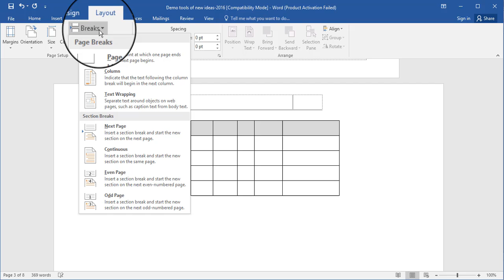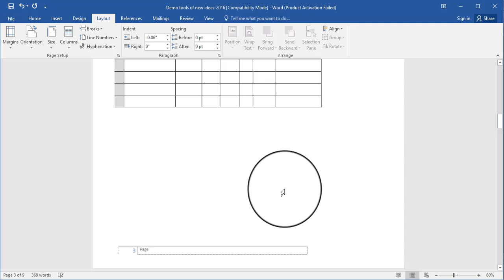How to create landscape orientation on middle of the file in ms word 2016 || DigitalTALK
landscape orientation on middle of the file in ms word 2016